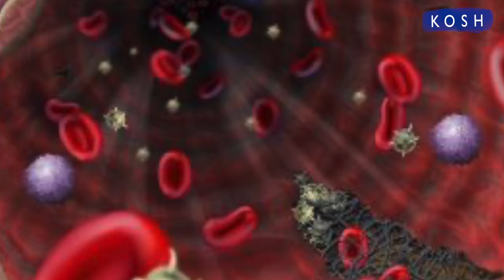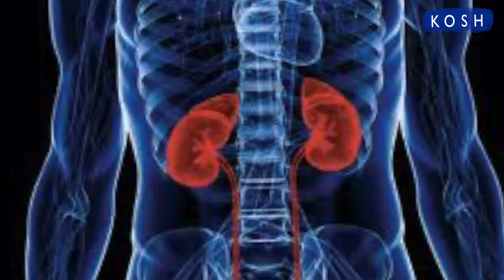सूजी को डाइट में शामिल करने के फायदे और नुकसान | Semolina Health Benefits | Jeevan Kosh